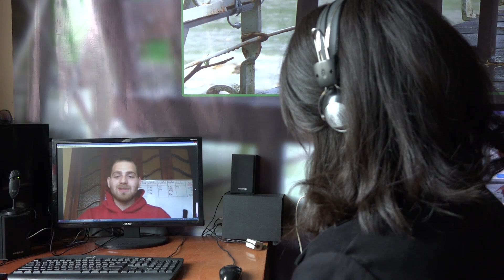კიდევ ერთი ტრაგიკული ფაქტი და ავტოავარია, რომელსაც 11 წლის მოზარდი შეეწირა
კიდევ ერთი ტრაგიკული ფაქტი და ავტოავარია, რომელსაც 11 წლის მოზარდი შეეწირა. ქუთაისში ველოსიპედით მოძრავ ბავშვს ავტომობილი  დაეჯახა.
საგანგებო მდგომარეობის დროს ავტოსაგზაო შემთხვევების სტატისტიკის შესახებ „საქართველოს ალიანსი უსაფრთხო გზებისთვის“ თავმჯდომარემ ისაუბრა.
ჩვენმა ჟურნალისტმა სამოქალაქო აქტივისტების აზრიც მოისმინა.
მეგი ზოსიაშვილი და გია ვასაკიძე დეტალებით